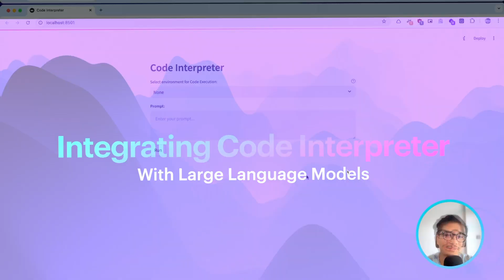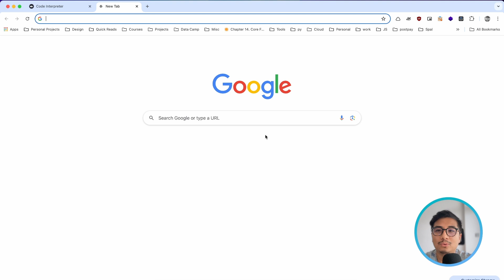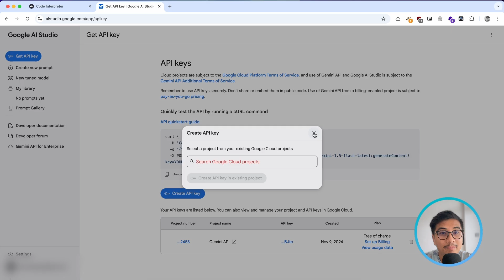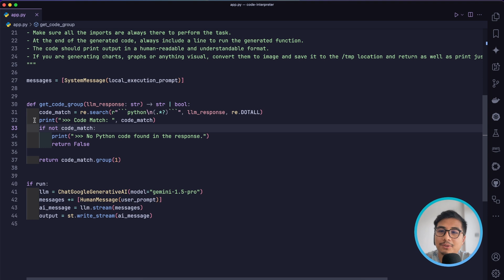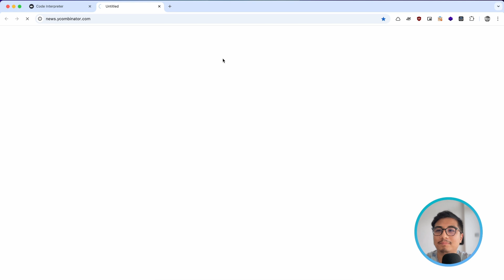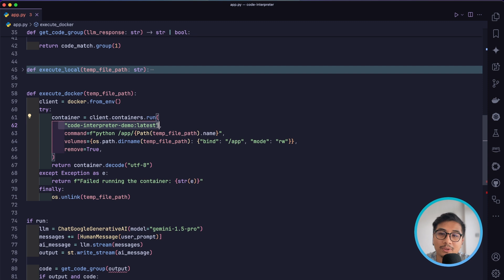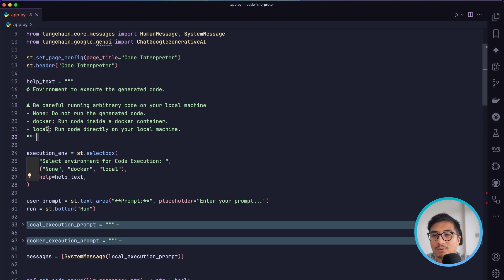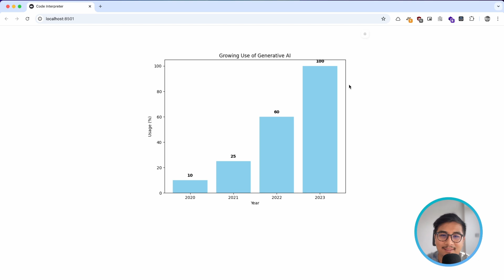Build Code Interpreter for Large Language Models (Local + Docker)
Adding Code Interpreter to an application using Large Language models/Generative AI models unlocks a world of possibilities.

In this vide, we'll learn how to implement code interpreter that runs on your local machine as well as on Docker container for safely executing the code.

🎞️ Chapters

0:00 Intro
0:16 Demo: App UI
0:52 Demo: 1
1:00 Demo: 2
1:07 Demo: 3 (Fun)
1:36 Demo: 4 (Image)
2:00 Demo: 5 (Running Server)
2:33 Code: Env Setup
2:56 Code: App Skeleton
4:54 Code: Adding LLM
5:42 Code: Getting API Key
6:36 Code: Local Execution Env
11:11 Code: Docker Execution Env
17:44 Outro